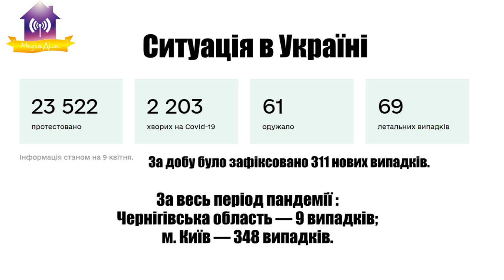Хроніки коронавірусу 10.04.2020. Славутич, Київ, Світ